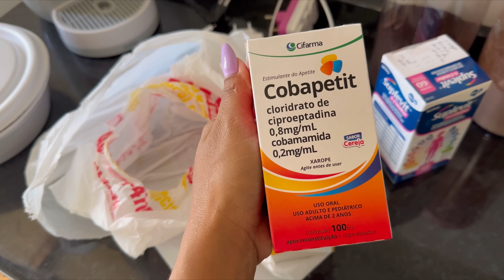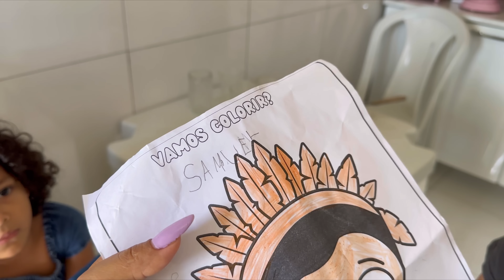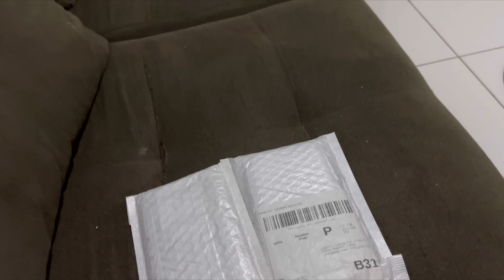CONSEGUI COMPRAR MINHA MOTO ZERADA🙏 nunca desista dos seus sonhos💞